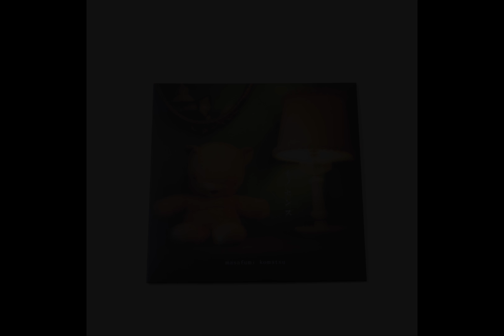イノセンス / 小松正史【CD視聴動画】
[Innocence] (2013)
Masafumi Komatsu

01. Fantasy*
02. Birth Song
03. Achievement
04. Wonderful Memories
05. Swing
06. Sign
07. Innocence*
08. Flow
09. Dreaming
10. Green Garden
11. Take Off*
12. Spring Breeze
（*Sample this album）